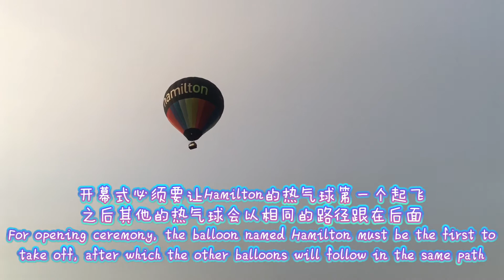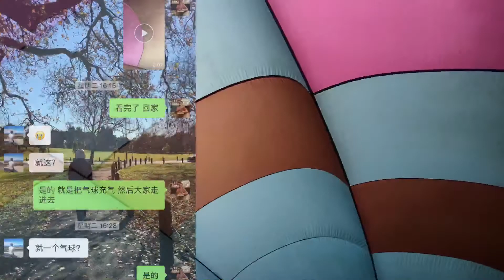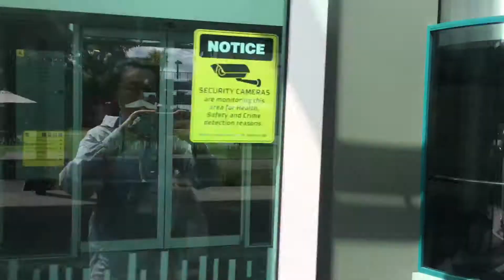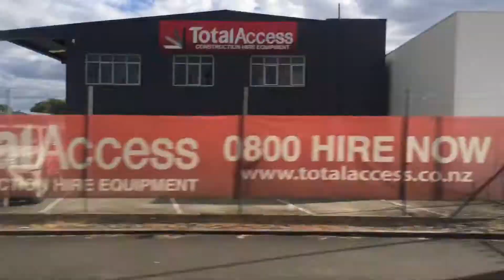Vlog#49 Balloons Over Waikato & Modeling for Wintec | My Amazing Experience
Join me as I share my incredible experience being a model for Wintec Prospectus and my breathtaking adventure at the Balloons over Waikato festival!

哈~ 本期视频记录了怀卡托热气球节（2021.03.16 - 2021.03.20）的大部分活动~
这一年多来，因为疫情的原因，新西兰这个宁静的国家所举办的仅有的几个节日活动也都陆续取消...
还好，这次怀卡托热气球节如期举行~ 虽然依旧有一些国家的热气球及飞行员因为疫情的原因没来，但是它依旧点亮了我们的生活！
视频中间还加入了我参与拍摄学校的Prospectus的片段~
希望大家看得开心！

Over the past year or so, the only events that have been held in New Zealand have been cancelled due to the COVID19...
Thankfully, the Balloon over Waikato went ahead as planned, it brightened up our lives!
The video also includes a clip of me taking part in the filming of the school's Prospectus.

❤ 微信公众号：日本FUN在NZ
❤ 新浪微博：Xixi_茜嫘

My name is Xilei Liu, I was born and raised in Beijing, China. I am currently living in Hamilton, New Zealand. I make vlogs for sharing my life.

Hopefully, I can do more videos per week soon!

Thank you so much for all the support and love ♡♡♡

我叫刘茜嫘，在中国北京出生长大，现在住在新西兰的汉密尔顿 。
这个频道主要是用来记录分享我的生活 ！
我每周日都会上传视频，希望能尽快每周上传更多的视频 ！
谢谢大家对我的支持和喜爱 ♡